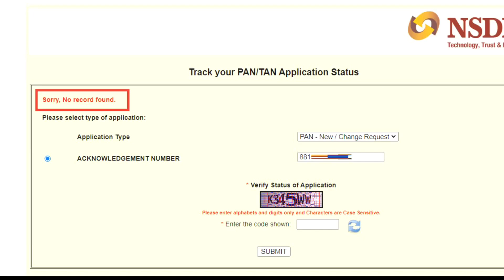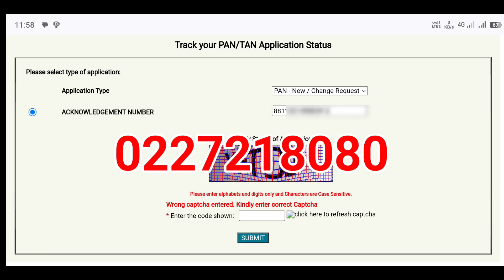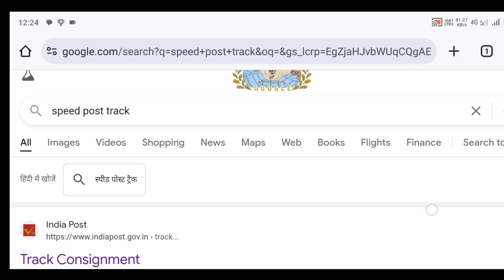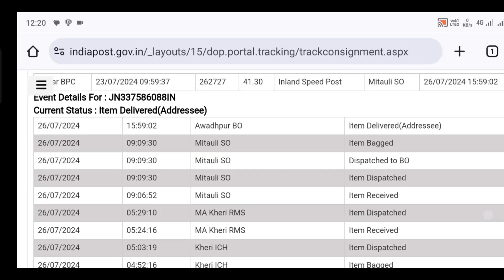Sorry, No Record Found Pan Card Status Problem 2024 | How to fix Sorry No Record Found in Pan Card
no record found in pan card status

sorry no record found pan card status

Pan card status problem,

Pan card status no record found,

pan card status sorry no record found

Pan card status nsdl

No records found

Pan card status shows no record found

How to fix no records found

nsdl sorry no record found

ow to check pan card status in mobile

Pan card status me no record found problem

How to fix no records found in pan card

Sorry no record found pan card

No records found

What is pan card status no records found

Sorry no record found,nsdl sorry no record found

From
Vijay
Lakhimpur (UP)